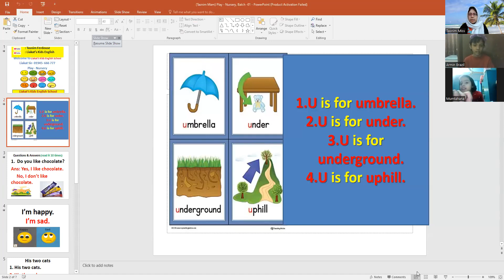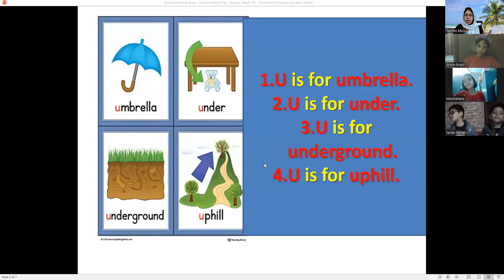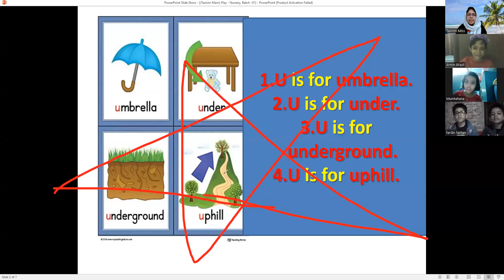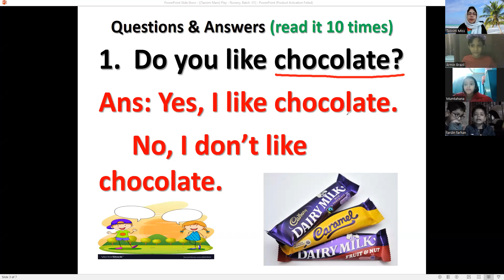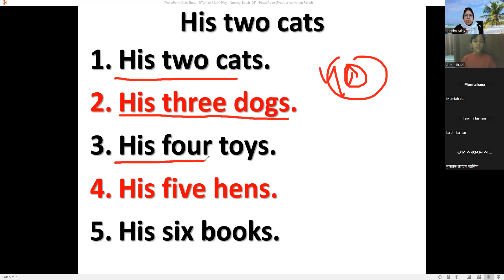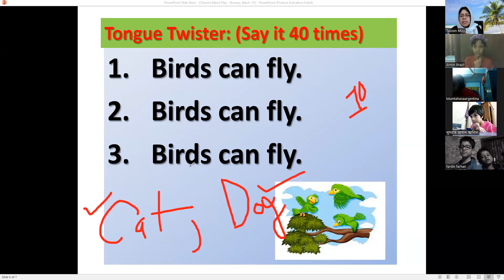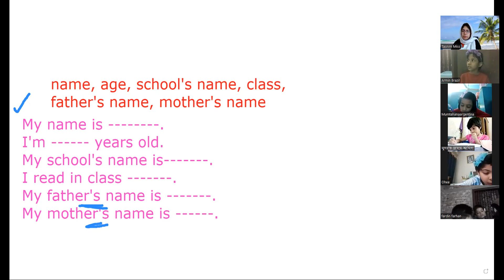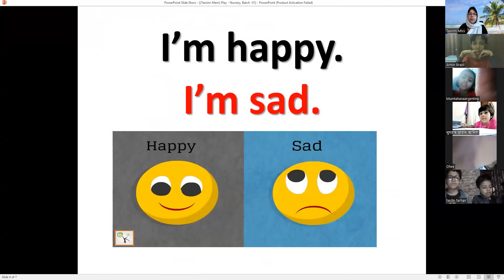Kids Spoken English (Play - Nursery, Batch: 01, 23.12.2022)TasnimFerdoused